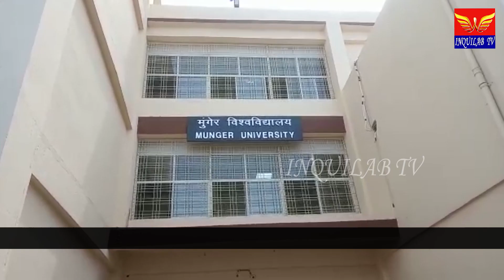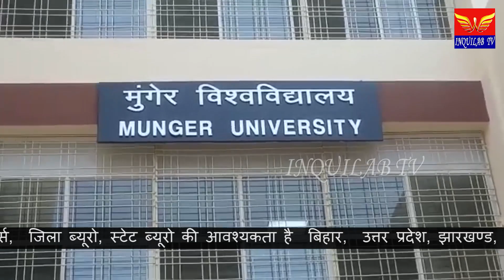का पुतला दहन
आज जिला मुंगेर आरडी एंड डीजे कॉलेज  स्थित मुंगेर विश्वविद्यालय परिसर में मुंगेर विश्वविद्यालय के कुलपति रंजीत वर्मा का छात्र राजद के टीम द्वारा पुतला फूंका गया ,छात्र राजद की टीम द्वारा मीडिया को दिये बयान में बताया विश्वविद्यालय में 20% सीट की बढ़ोतरी तथा स्पोर्ट्स एडिशन कोटे के बचे सीट को फिर से नही जारी करने को लेकर,तथा तीन बार से ज्यादा ज्ञापन सौंपने के बावजूद सिर्फ आश्वासन देना कार्यवाही नहीं करने को लेकर आज मुंगेर विश्वविद्यालय कुलपति का पुतला फूंका गया,वहीं छात्र राजद की टीम द्वारा कुलपति महोदय को आगाह करते हुए कहा गया इस बार तो सिर्फ पुतला फूंका गया है। अगली बार से आमरण अनशन पर बैठ विश्वविद्यालय के गेट पर इन-आउट को रोका जाएगा ,तथा जब भी छात्र- छात्राओं को परेशानी होगी छात्र राजद की टीम उनके हित के लिए विश्वविद्यालय में तत्पर खड़ी रहेगी